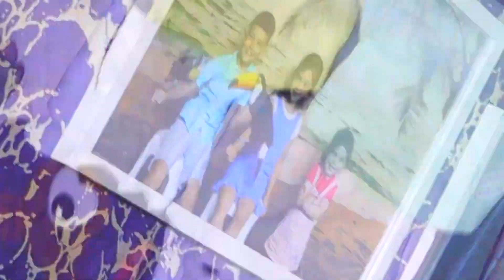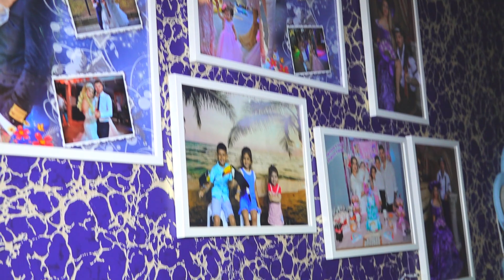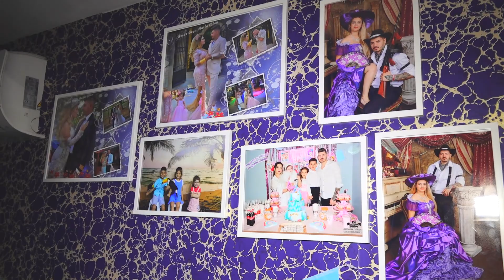YUSUF PAȘANIN HASTANE CIKIȘI & BANKEDI 2023